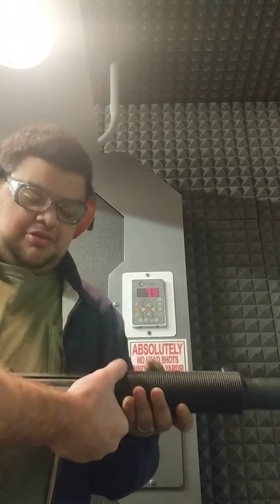MP5-SD Full Auto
At the range in Jackson TN